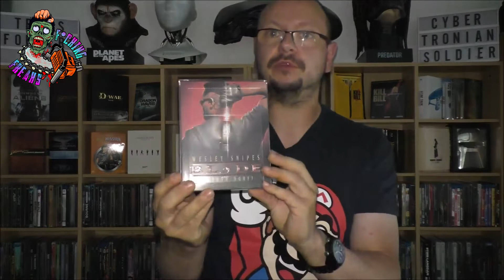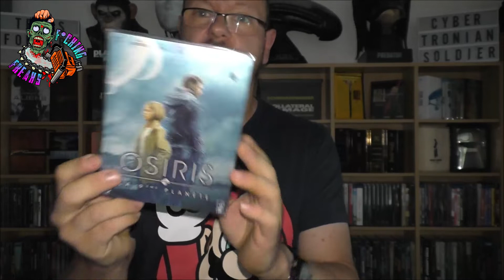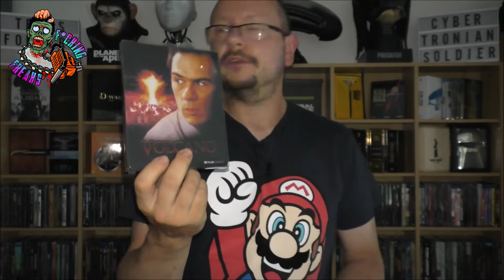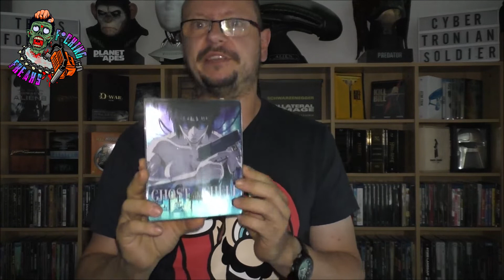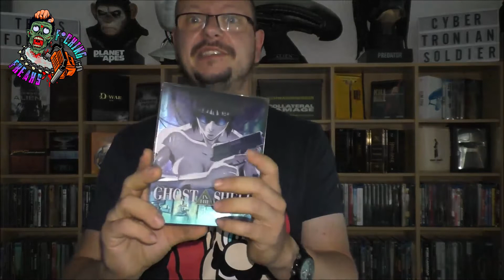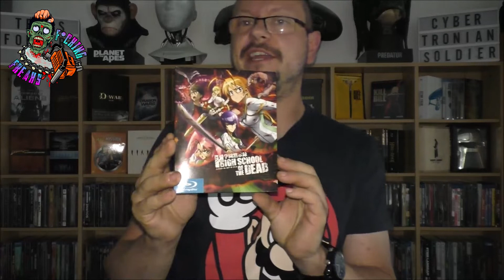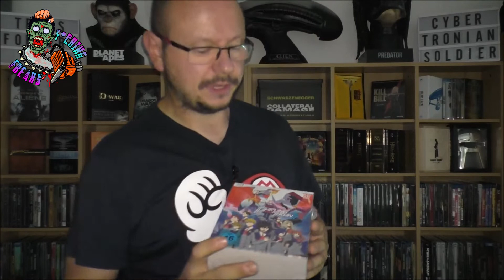Update-Video DVD / Blu-Ray # 30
Hi an alle Filmsammler und Fucking Freaks. Hier wieder ein neues Update Video.